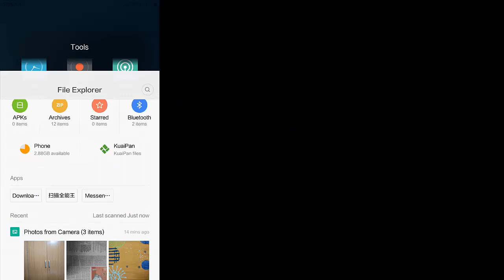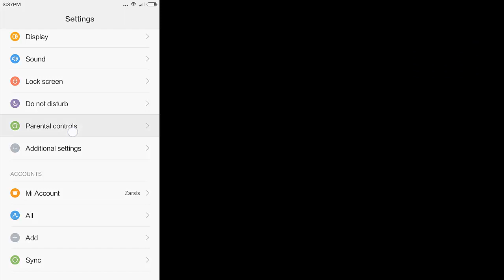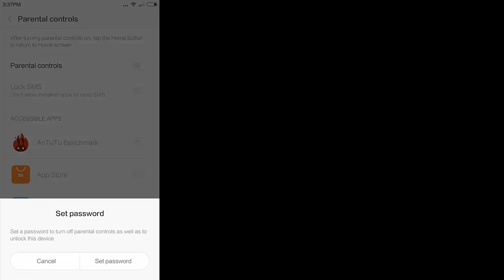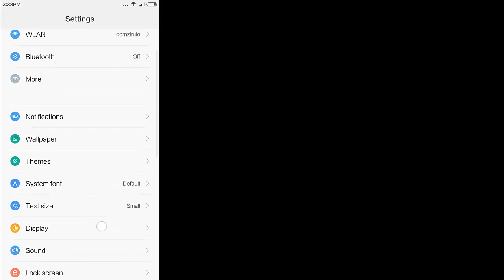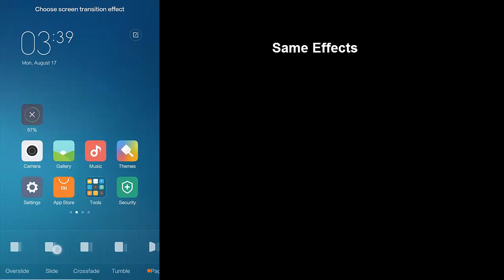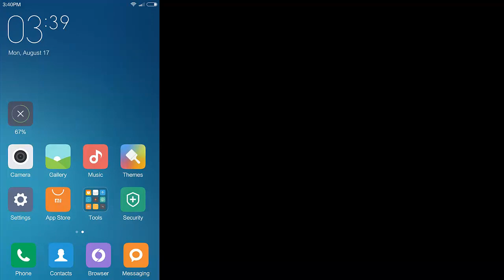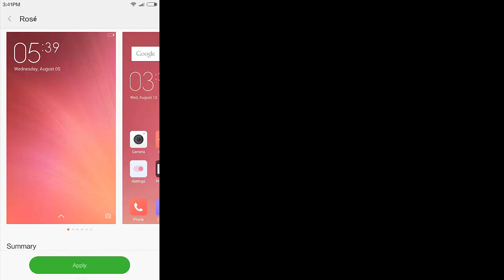MIUI 7 XIAOMI MI3/MI4 DOWNLOAD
MIUI 7 GLOBAL DOWNLOAD FOR XIAOMI MI3 AND MI4

PRE REQUIREMENT :
1. CWM CUSTOM RECOVERY

Note * MAKE A BACKUP BEFORE INSTALLING MIUI 7 ON YOUR DEVICE

MIUI 7 INSTALLATIONS STEPS :
1. BOOT INTO CWM RECOVERY
2. WIPE CACHE
3. WIPE DATA
4. INSTALL ZIP AND SELECT MIUI 7 ZIP FILE
5. ONCE INSTALLED REBOOT YOUR DEVICE
THAT'S ALL :D

USEFULL INFO :
THIS IS NOT GLOBAL ROM ITS AN DEVELOPER EDITION
IT CAN BE INSTALLED ON GLOBAL DEVICES ( INDIA, SINGAPORE, MALAYSIA ETC )

ABOUT ANDROID VERSION : IT IS STILL 4.4.4

ABOUT LANGUAGE : IT IS IN ENGLISH BUT SOME PRE BUILD CHINESE APP ARE IN CHINESE LANGUAGE